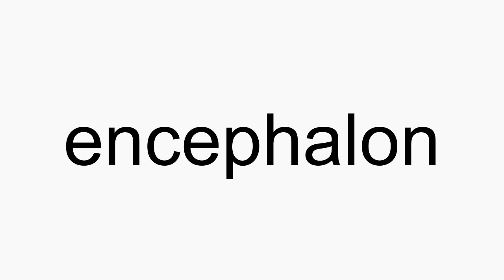How to pronounce encephalon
encephalon American English pronunciation. How to pronounce encephalon correctly. How to say encephalon in proper American English.